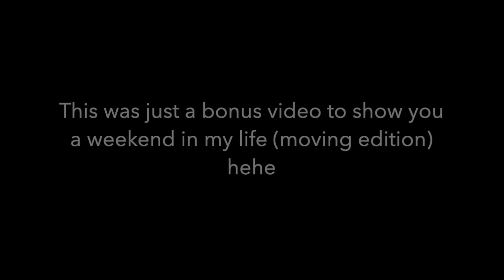WEEKEND IN MY LIFE | MOVING VLOG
Little bonus video because yesterday's video was a little short and kinda sad. :( Love u guys xoxo